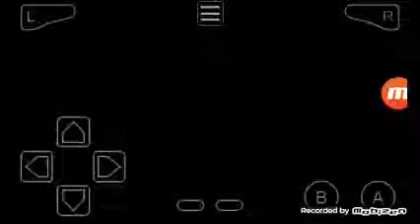December 11, 2016